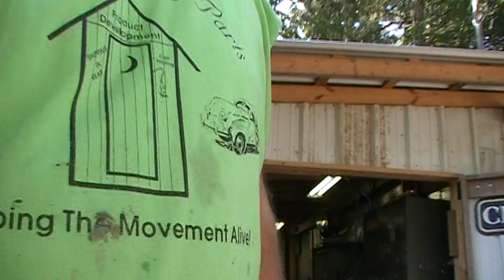ShawnMrFixitlee sends his Angels to my aid!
Go see these awesome sweethearts. They are my miracle Ladies!
ShawnMrFixitlee